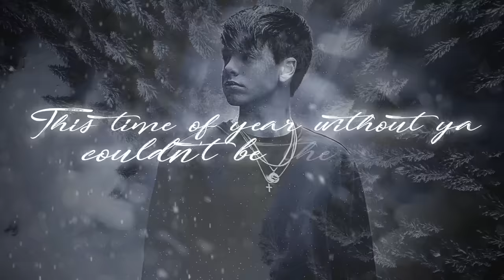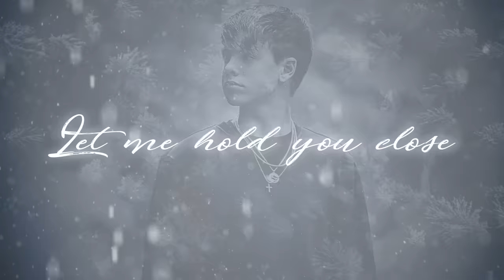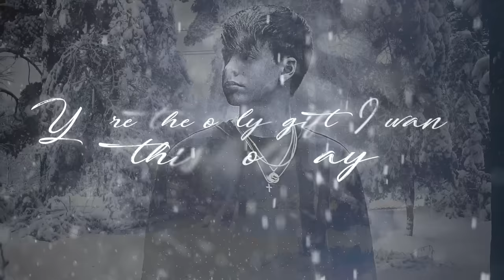Carson Lueders - Lonely (Lyric Video)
Listen to my new holiday single 'Lonely'!!! WHOS READY? ❄️

Lyrics
Schools all closed and the malls all lit up (Wow)
Had to get the Moncler out
We could stay in
We got everything we need now
Don’t need an Angel in the snow
Cuz you’re my angel girl
Can I be fully honest
This time of year without ya wouldn’t be the same ‘Tis the season to fall in love
Plus It’s gettin late
Maybe you should stay

Hook:
You don’t gotta be lo-o-o-o-nley (2x) You’re the Only gift I want this holidayyyy So you Never gotta be lo-o-o-o-nley
You go good wit a cup’a hot cocoa
Shakin my world now it’s lookin like a Snow globe
Give you some things you ain’t gettin from the North Pole & We don’t need a mistletoe
You know I’m still gon kiss you
This time a year without ya wouldn’t be the same
‘Tis the season to fall in love

Hook:
Why you home alone
When I just wanna Be wit you
Let me hold you close
At least we got a reason to
Cozy by the fire
Only way I wanna spend my time babe Yeah!

Music video by Carson Lueders performing Lonely (Lyric Video).